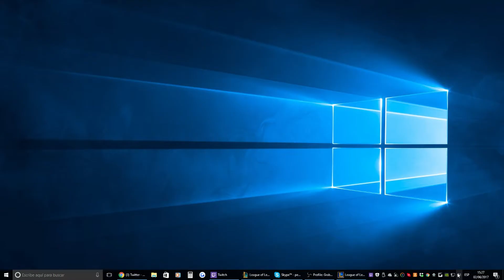SUPPORTLANDIA #8 Ashe Support | COMO CARRILEAR A OLLLIEGAMER